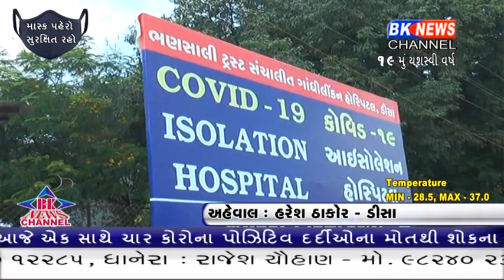કોરોનાએ લીધો ચારનો ભોગ